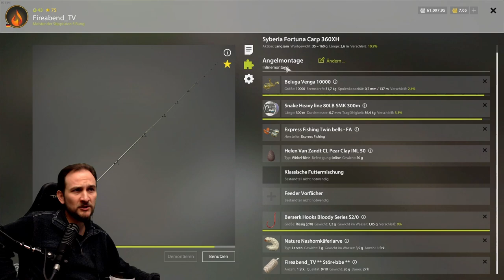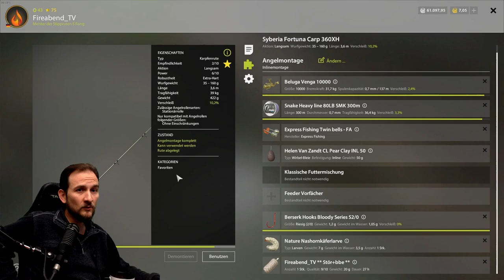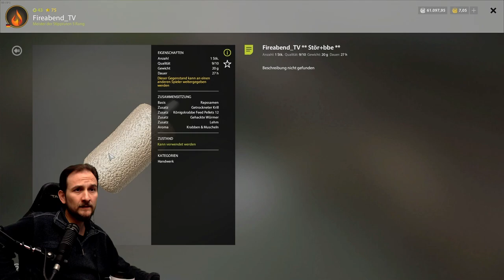Russian Fishing 4 - Achtuba - Russischer Stör Spot